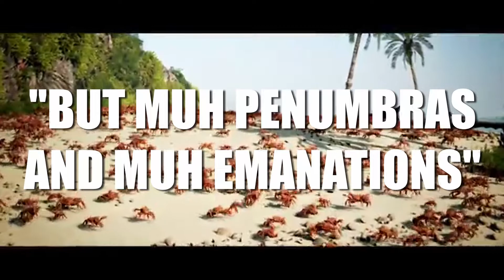🦀ROE V. WADE IS GONE🦀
HAHAHAHAHAHAAHAHAHAHAHAHAHAHAAHAHAHAHAHAHAHAHAAHAHAHAHAHAHAHAHAAHAHAHAHAHAHAHAHAAHAHAHAHAHAHAHAHAAHAHAHAHAHAHAHAHAAHAHAHAHAHAHAHAHAAHAHAHAHAHAHAHAHAAHAHAHAHAHAHAHAHAAHAHAHAHAHAHAHAHAAHAHAHAHAHAHAHAHAAHAHAHAHAHAHAHAHAAHAHAHAHAHAHAHAHAAHAHAHAHAHAHAHAHAAHAHA